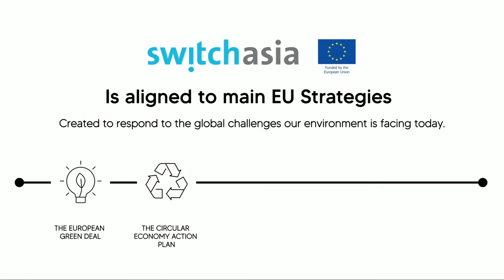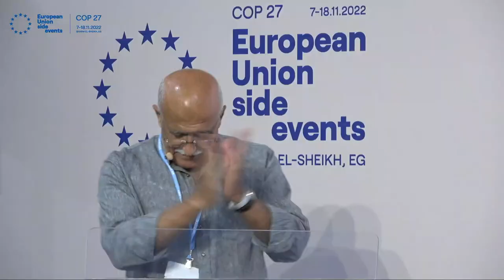EU SWITCH programmes - recipes for change: how a sustainable food system can curb carbon emissions